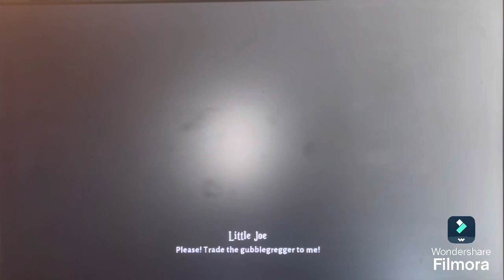Trading Quest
Guess we’re not upgrading Deedee after all, not yet at least